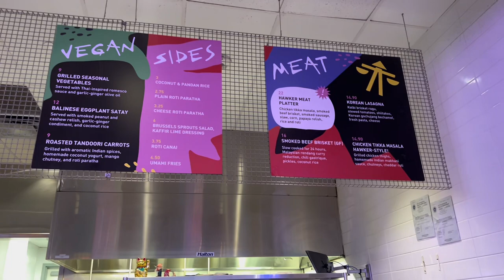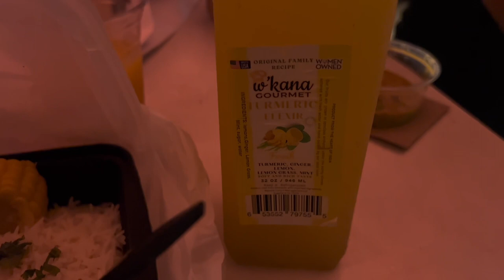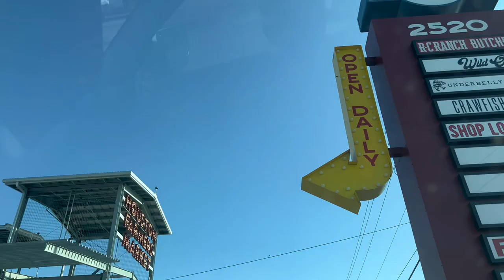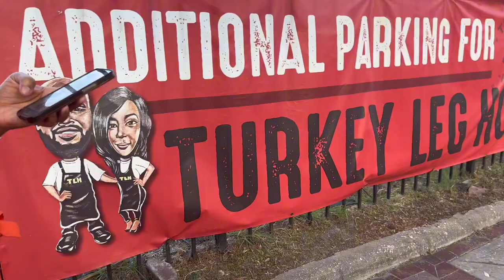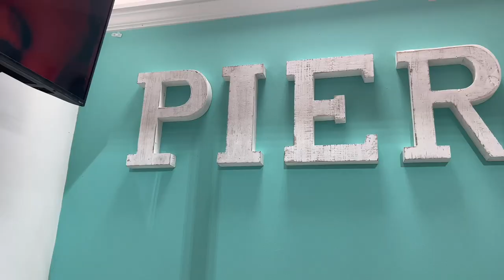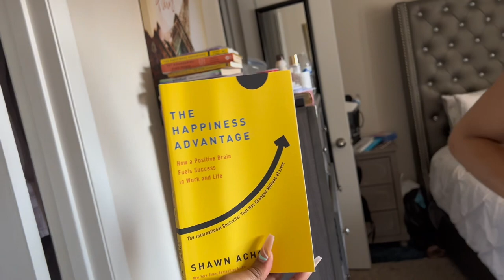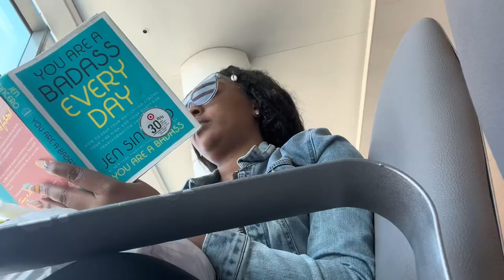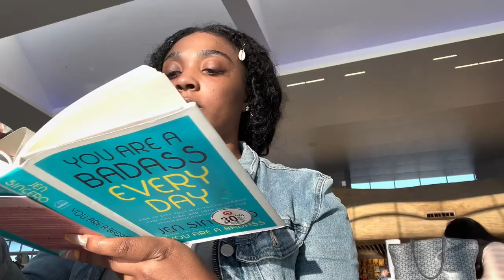Vlog | 48hrs in Houston, Flee Market Mini Mukbang, & A motivational push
Hey guys, we in Houston 😜 Ahh (In my Megan Thee Stallion voice) !!!

I went to visit my frennn girl, go ahead and watch our shenanigans and a little motivation ❤️